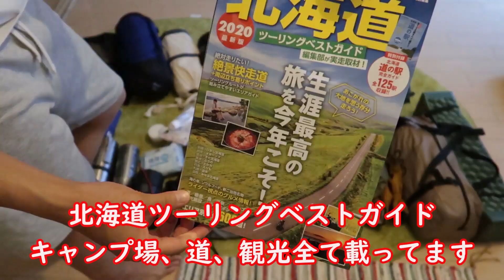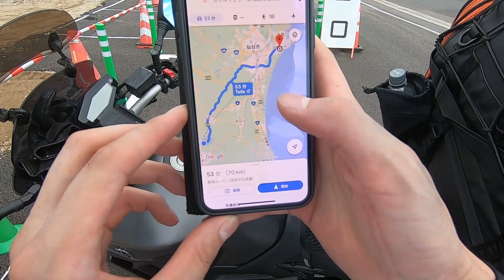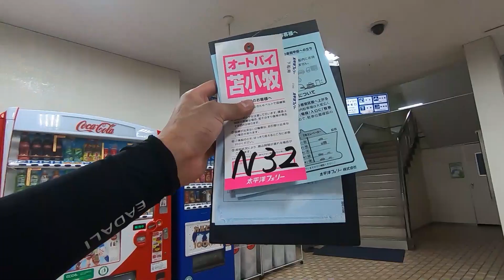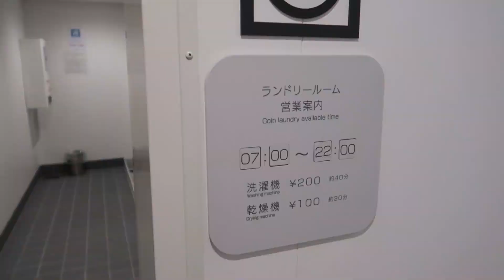【2020北海道ツーリング ぐるっと一周】＃1 準備出航編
2020北海道ツーリング

ツーリングしながら各地のキャンプ場に泊まりながらぐるっと一周旅。
初めての北海道キャンプツーリング！！

まずはキャンプギア、キャンピングシートバッグ2 など準備、積載です。
愛車のYAMAHA mt09はタンデムシートが小さいので積載が大変です。

仙台港から太平洋フェリーに乗って北海道苫小牧へ。
きたかみに乗りましたが太平洋フェリーは綺麗で施設も充実していました。

吉本興業所属で俳優として活動しています。
たけだバーベキューさん、伊藤トラボルタと共に【キャンプブ！】としても活動中。

Twitter、Instagramもやってますので見てくれたら嬉しいです！

今回の北海道キャンプツーリングのキャンプギア

【dod ライダーズワンポールテント】
とにかくコンパクトで軽量。ツーリングキャンプのためのテント。キャノピーも張り出せてタープいらず。

【キャプテンスタッグ　マット】
いたって普通のマット、安い、撤収も簡単。

【ハスクバーナ　38cm 手斧】
サイズ感、シルエット、持ち心地が最高。薪割りもスパスパといける切れ味も最高です。ペグハンマー代わりにもw

【スノーピーク　ソリッドステーク　snow peak】
鋳造の鉄のペグです。重いですがかなり頑丈でどんな地面でもガッチリ固定してくれるのでどんなサイトでも使用できるので重宝しています。

【ヘリノックス  コンフォートチェア】
組み立て簡単！頑丈！座り心地いい！似たような安物使ってましたがやはりヘリノックス使うとこちらの方が断然良かったですw

【スタンレー　コーヒーシステム】
これ一つで鍋、フレンチプレスフィルター、豆入れ、コップ、魔法瓶となっています。
これはかなりオススメです。ギア感もあってカッコイイです。

【soto ストームブレイカー】
新富士バーナーのガソリンでもガスでも使えるバーナーです。普段はレギュラーガソリンを使っています。とにかく燃料代が安くなりますw
シュコシュコ空気入れてからプレヒートする作業も好きな人はハマります。

【Unigear タープ】
Amazonで3500円くらい？安かったので買いましたがずっと使ってます。生地もしっかりしていて頑丈です。裏がシルバーになってるのも良い日差し避けになります。

【Terra Hiker グランドシート220×240】
Amazonで2190円大きいので色んなテントで使えます。防水性も良いです。

【ナンガ  UDD BAG 630DX】
羽毛に超撥水加工された水に強い寝袋。コンパクトであったかいです。

【Sutekus アルミ製タープポール】
直径19mm長さ190cmで軽量コンパクトですが頑丈です。

【ユニフレーム(UNIFLAME)チタンシェラカップ　折りたたみカトラリー】
チタンのシェラカップは軽くて汚れにくいです。スプーン、フォークもチタンなので洗い物が楽です。

【トランスギア　メスティン】
軽いし、炊く、煮る、焼くで万能です。いつもはお米を入れています。

【GENTOS(ジェントス) USB充電式 パワーバンク ランタン】
1000ルーメンの明るいLEDランタン。色、明るさも変えられてスマホなどへの給電も可能です。充電めっちゃ持ちます

【ピコグリル風　焚火台】
本家のピコグリルは高くてなかなか手が出せない中似たものがAmazonにあったので買ってみました。めちゃくちゃ使えます。軽いコンパクト組み立て簡単。耐久性も良さそうです。

【bush craft たき火フライパン】
焚き火でガシガシ使える鉄製。持ち手がないのでコンパクトに収まります。持ち手は現地で枝などを見つけて差し込んで使います。

【ホットサンドメーカー　HASAMOCCA】
上下が離せるようになっているのでフライパンとしても使用出来ます。テフロン加工でパンだけにならずおにぎり、肉、なんでも、挟める。

【キャプテンスタッグ　アルミテーブル】
軽くてコンパクト、そして安い！キャンプ始めたてに買いましたがずっと使えるアイテムです。

【ワークマン　AEGIS バイカーズ　レインウェア】
耐水圧20000mmなので雨の日のバイクでも大丈夫です。バイクのための工夫が各所に。コンプレッションバッグ着きで持ち運びも便利。5800円というコスパも魅力的です。